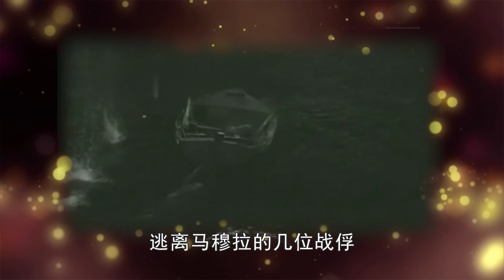Episode 1 Montenegro 黑山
This page aims to present every corner of our beautiful country, showing its diversity through the natural and cultural attractions, its cuisine, landmarks and events. Variety of options Montenegro offers will find a way to all tourist profiles and tastes. Unique and distinct characteristics of each tourism segment of Montenegro are a limitless source of creativity and presentation.